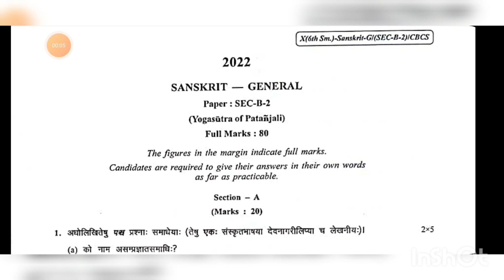Sanskrit SEC B2 | Calcutta university BA 6th semester sanskrit sec b2 2022 Question paper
Hello, friends welcome to The Study Materials.  Hope it will help you all. This channel may help your educational life.

Share with your all friends and relatives for help them.